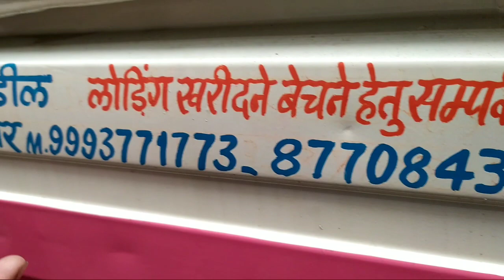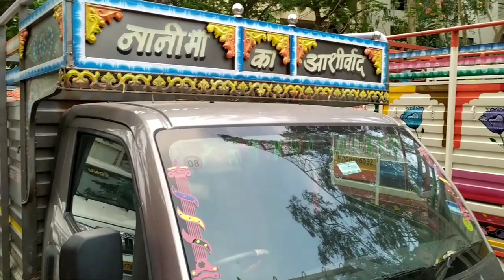भाई रेट भूल गया 😂 | सेकेंड हैंड लोडिंग गाड़ी | commercial vahicle | इंदौर | भोपाल | उज्जैन | देवास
पवार ऑटो डील
प्रवीण पवार